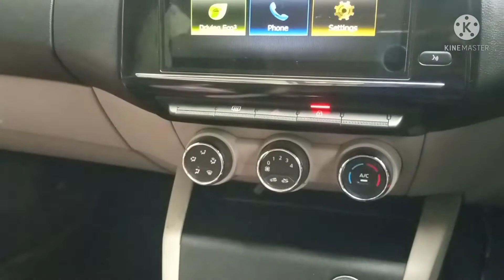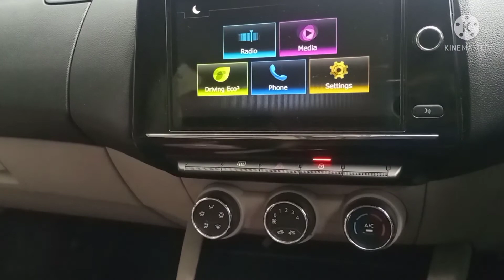How to set heat blower/heater in your car | कार के अंदर गर्म temperature कैसे सेट करें?